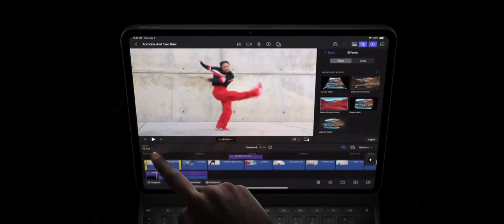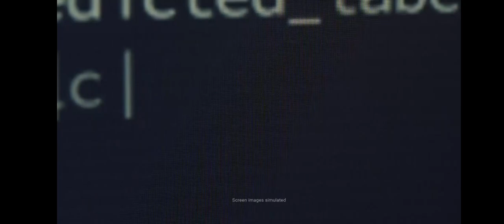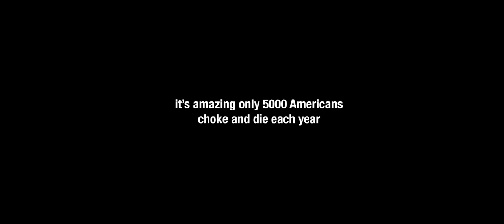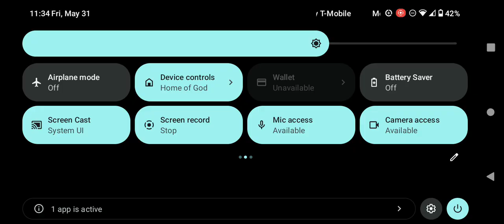Adult Swim Commercial Break Friday May 31 2024 (Part 5)